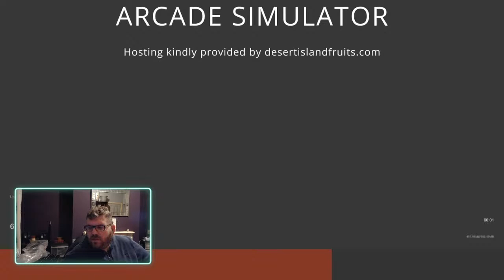SPIN BLITZ LIVE